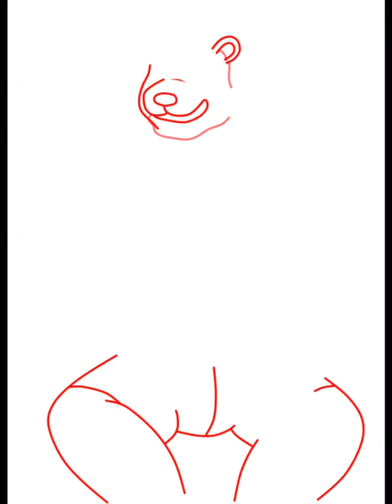Bearable Magma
Bearable Magma rides again

Imagine the song I’m too sexy for my shirt